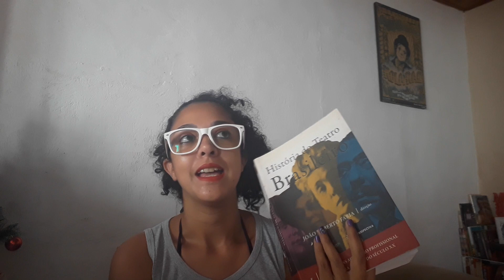Aula 105 - Teatro para a Vida (TEVI) - Débora Miranda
Melodrama e Drama histórico